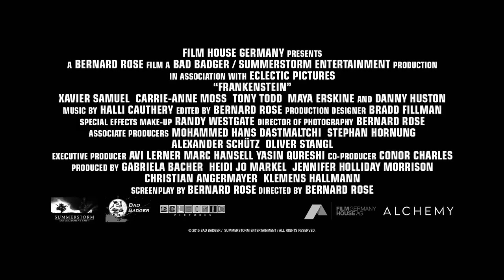Frankenstein Official Trailer (2016)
A modern day take on the classic tale by Mary Shelley.. Frankenstein is set in present day Los Angeles and told entirely from the perspective of the Monster. After he is artificially created, then left for dead by a husband-and-wife team of eccentric scientists, Adam is confronted with nothing but aggression and violence from the world around him. This perfect creation-turned disfigured monster must come to grips with the horrific nature of humanity.